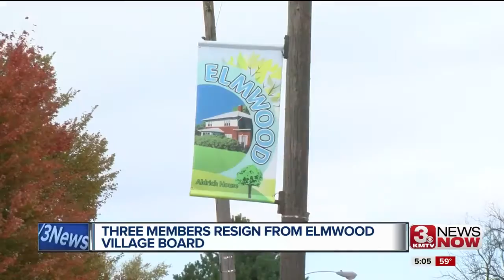Elmwood without a voting quorum after board resignations